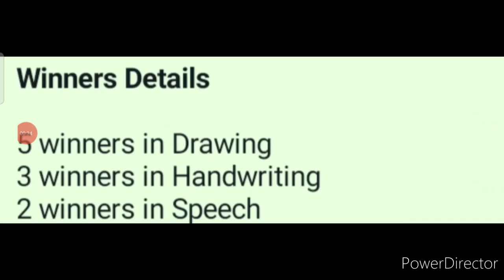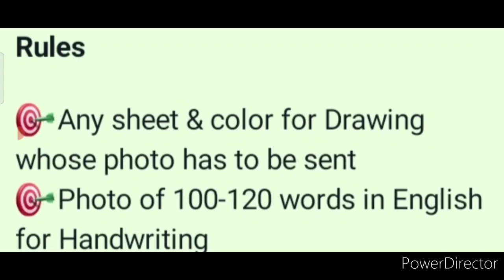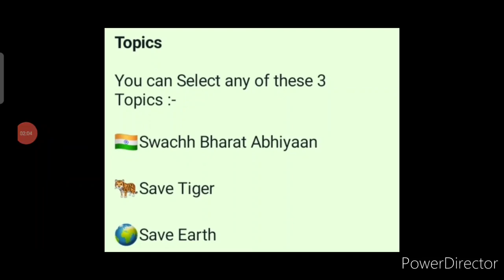Online Drawing Competition 2022 Free Entry/ Win 10+ Trophys😱🏆/ Handwriting & Speech Competition 2022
3 Best A4 size Drawing books set in affordable amount